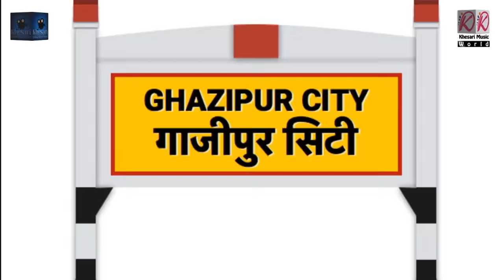Song - पिया हमार टोटो चलावे - Radhe Sunil Yadav - Piya Hamaar Toto Chalawe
Album :- Piya Hamaar Toto Chalawe
Song :- Piya Hamaar Toto Chalawe
Singer :-  Radhe Sunil Yadav
Lyrics :- Sudhash Kavi Ji